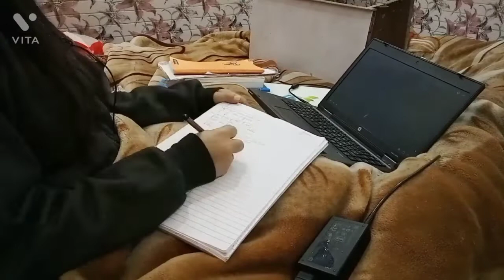A day in my life | no time table thing ...! | Timelapse study vlog | ep- 3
Hello viewers 🤍...
I hope you liked the vlog...
Link to my previous vlog :